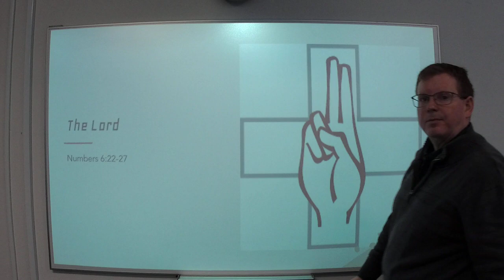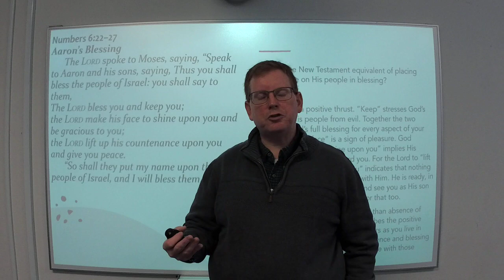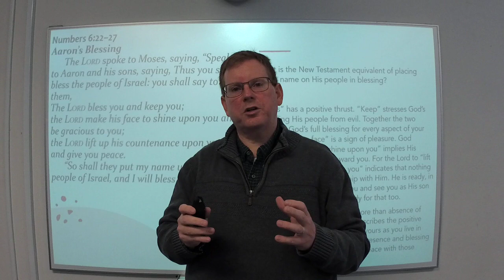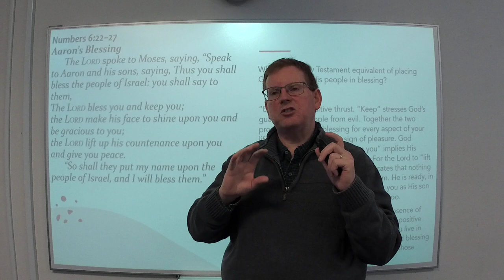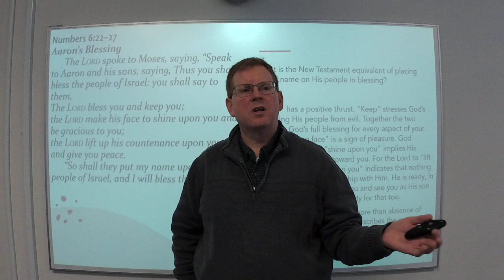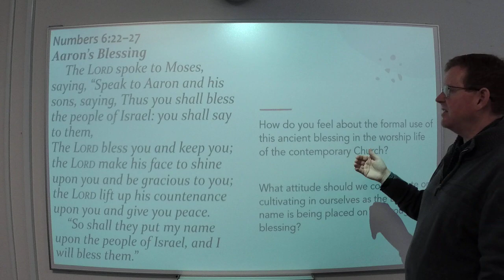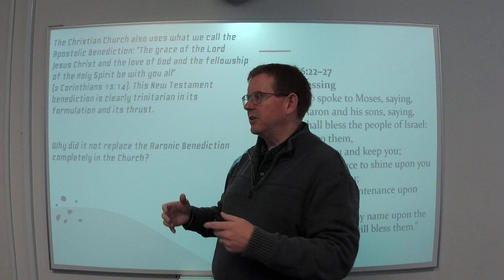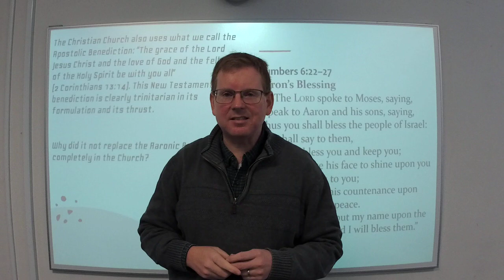The Lord: The Aaronic Benediction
Today, we remember the Lord's blessing given to Aaron for God's people. A blessing that we still use today as we join with the people of old receiving God's favor.